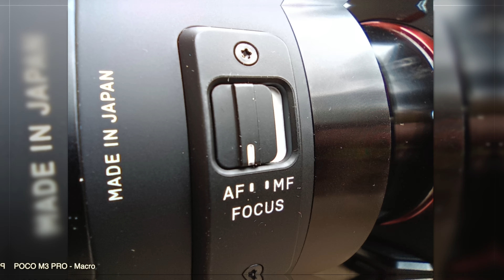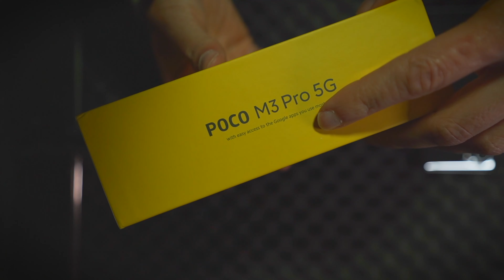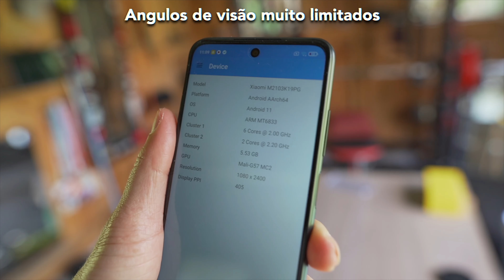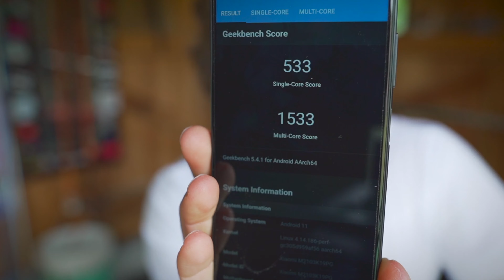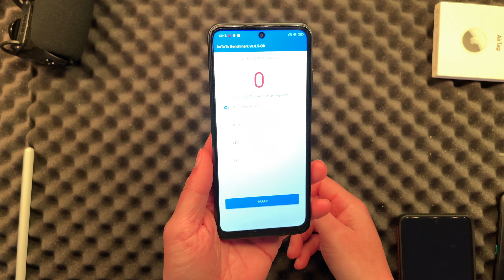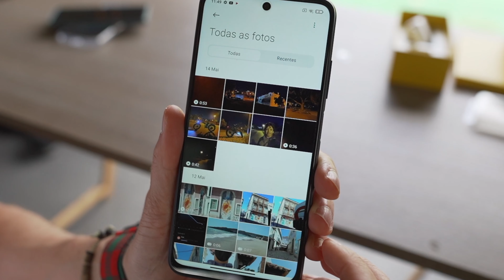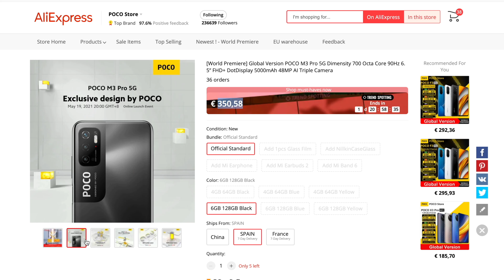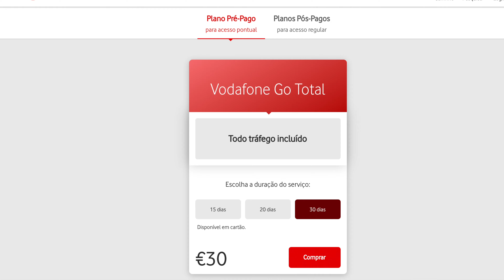POCO M3 PRO ... Antes de escolher vejam os testes que fiz ao longo de 4 dias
PODEM ME SEGUIR ( sem ser de uma maneira creepy ;) Instagram

POCO M3 Pro , Venda vai começar amanha oficialmente,